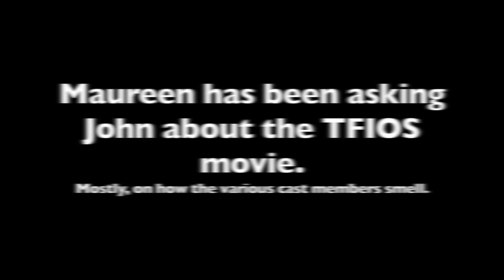Maureen Johnson interviews John Green, Part 1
Recorded at LeakyCon in Orlando, Florida, August 2, 2014. My apologies for the shaky camera work; I was recording with a handheld Canon Vixia from a distance...which also explains the less-than-perfect sound, but if you're a fan, like me, you might still enjoy the banter between two old friends, as Maureen deadpans her way through a series of unexpected and unusual questions. This is just a snippet, but if people are interested, I have a dozen similar chunks from the session I will likely be posting in the next few days & weeks. Why now, as a moderate TBT? There was a major computer crash involved for several months, and then...life. Let me know what you think.